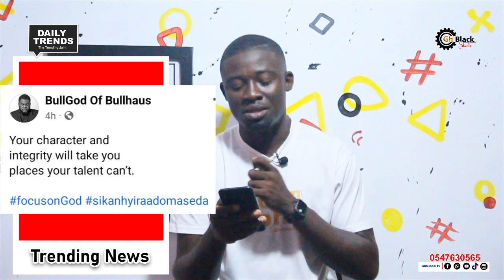hOT TrEND: BULLDOG AND SHATTA FIRE🔥💥 EACH OTHER ON SOCIAL MEDIA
There is a new beef cooking in the air Bulldog & Shatta wale fire each other